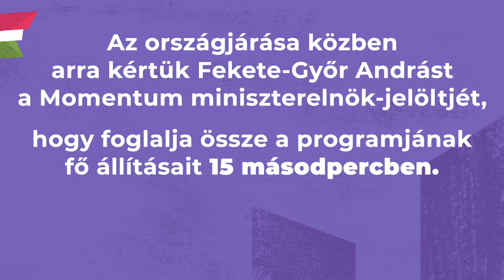Momentum-program 15 másodpercben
Szavazz az előválasztáson a Momentum miniszterelnök-jelöltjére: Fekete-Győr Andrásra!